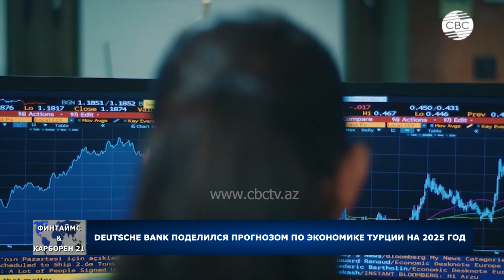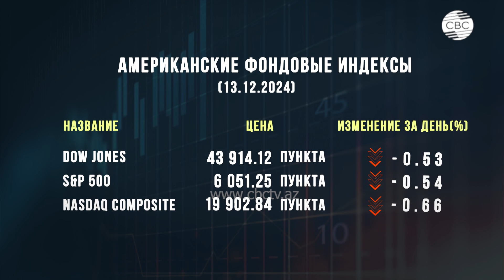Угрожает ли российская нефть мировому рынку? | США делают ставку на криптовалюту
00:30 Промквартал Масаллы расширяется
01:20 Deutsche bank поделился прогнозом по экономике Турции на 2025 год
02:50 Нефтяной контракт с Индией принесет России $13 млрд ежегодно
04:05 Где после Индии окажется российская нефть?
09:30 Экономика Турция в 2025 году будет расти
14:00 Шансы США стать киберцентром планеты
19:55 Новый уровень энергетического партнерства Венгрии и Турции
22:40 Новые экономические горизонты СНГ
26:20 Рынок нефти
27:15 Рынок драгоценных металлов
27:45 Американские фондовые индексы